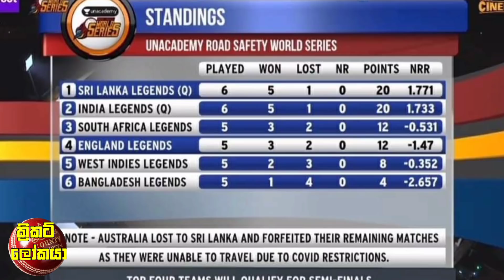ශ්‍රී ලංකා ලෙජන්ඩ්ස් සහ වත්මන් ජාතික ක්‍රිකට් කණ්ඩායම අතර විස්සයි 20 ක්‍රිකට් තරගයක්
ඉන්දියාවත් පල්ලම් බස්සවපු ඩිල්ෂාන්ගෙන් සුපිරි දක්ෂතාවය |  කොදෙව්වන්ට පූර්ණ තරගාවලි  ජයක්

BetweenSriLankaLegendsVSSriLanka NationalCrickeTeamMatch #